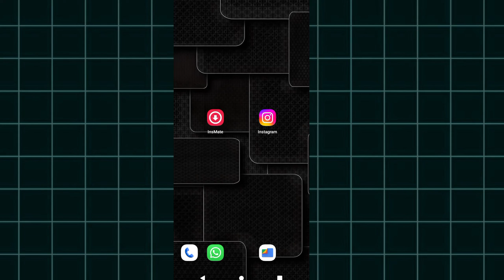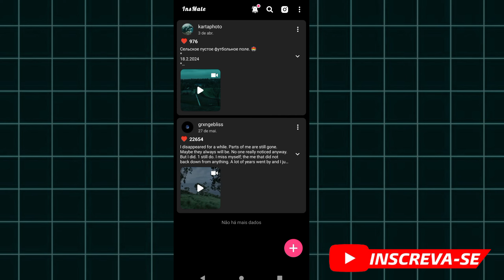BAIXE vídeos Do INSTAGRAM 2024 Em Alta QUALIDADE.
Neste vídeo eu Mostro um aplicativo em que baixa vídeos do Instagram em alta qualidade.